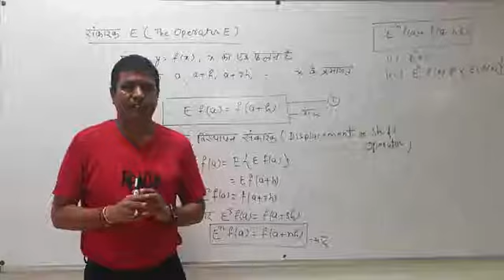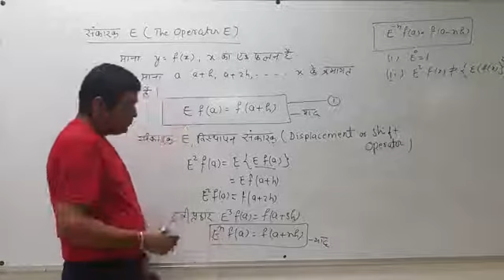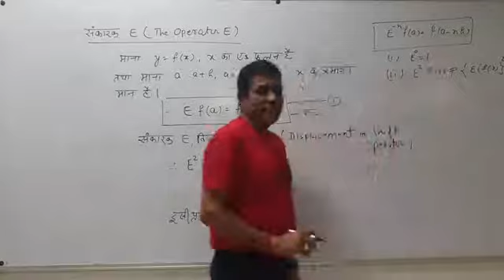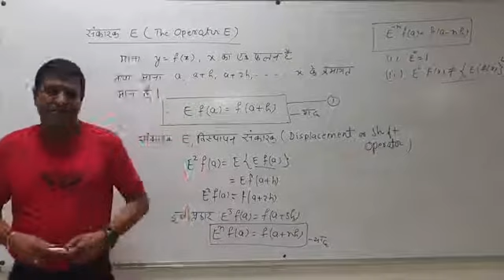B.SC.- II, PAPER- I, UNIT- I, LEC.- 13 By- P. Bhaskar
Shift Operator Theorem